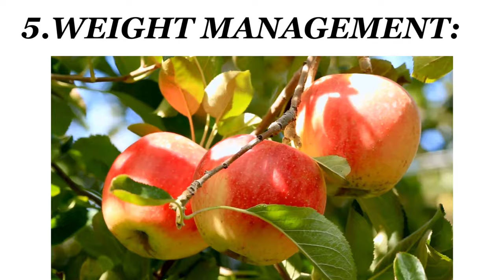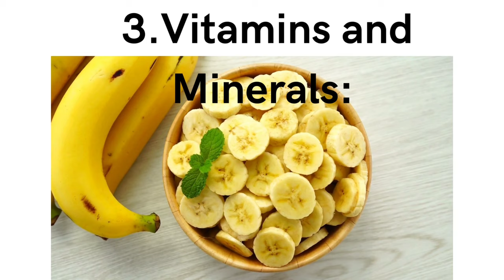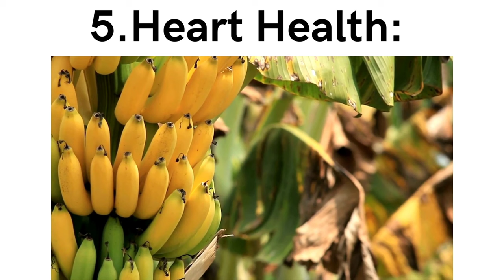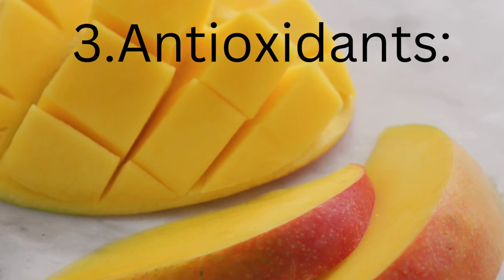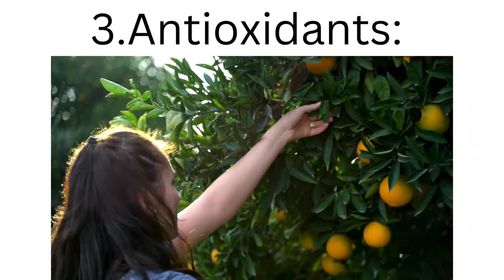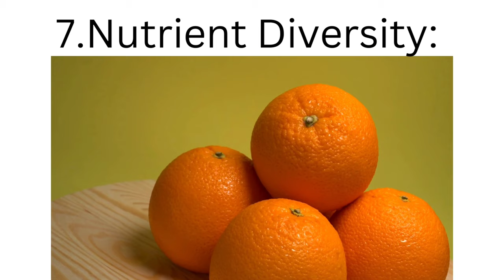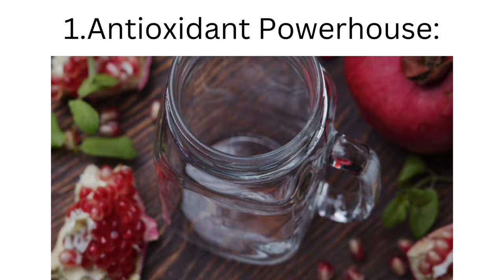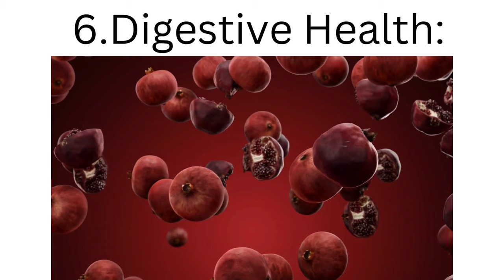Health Benefits of Fruits//Uses of Apple, Banana, Orange,Mango and pomegranate Fruits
Health Benefits of Fruits//Yt Video Health Benefits of Fruits//Uses of Apple, Banana, Orange,Mango and pomegranate Fruits